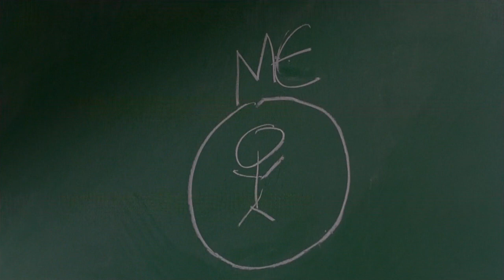Pay It Forward 2000